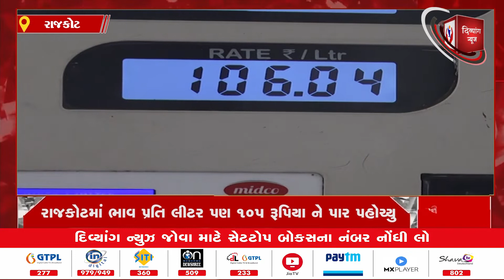Rajkot l રાજકોટ માં ભાવ પ્રતિ લીટર પણ 105 રૂપિયા ને પાર પહોચ્યું l Divyang News